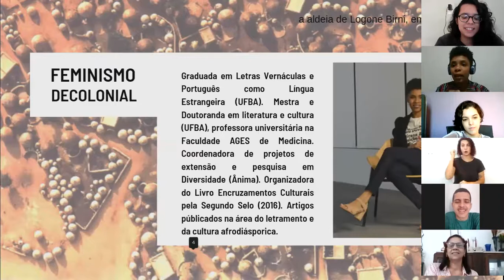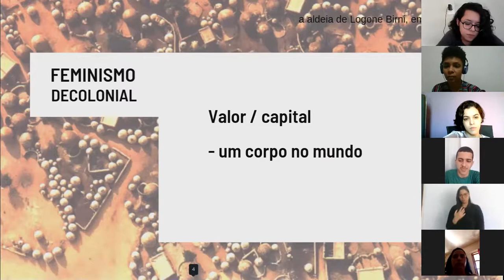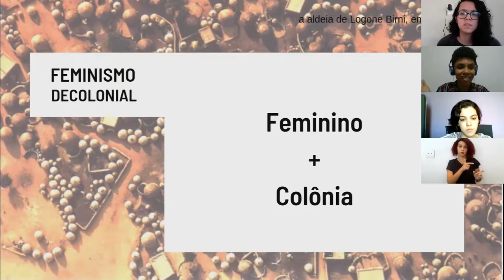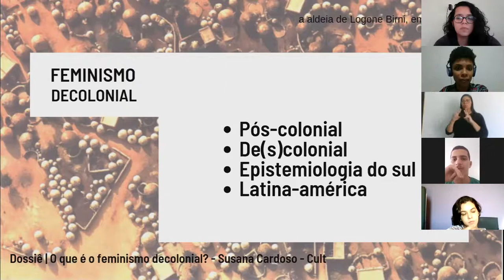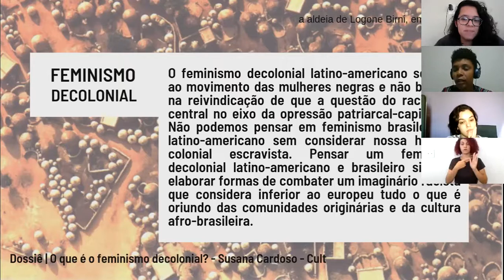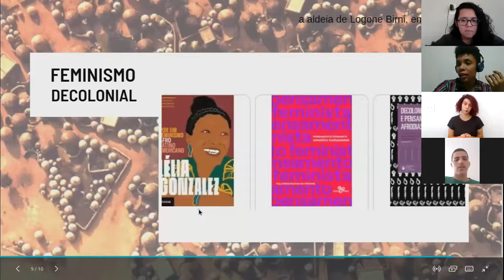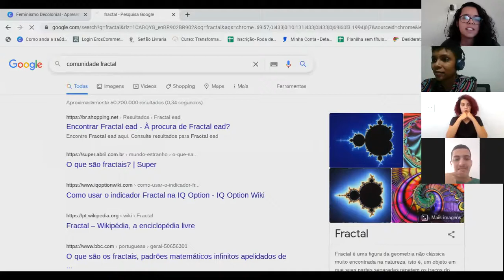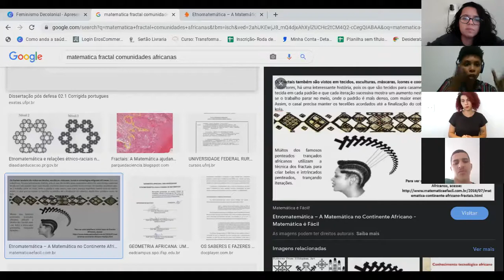Feminismo decolonial: uma discussão necessária